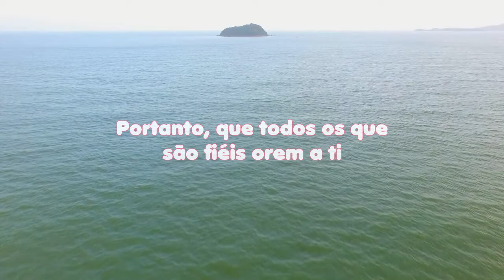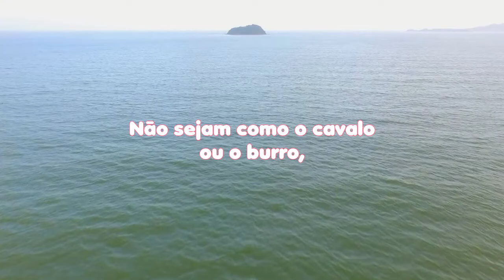LEITURA DIÁRIA - Salmos 32